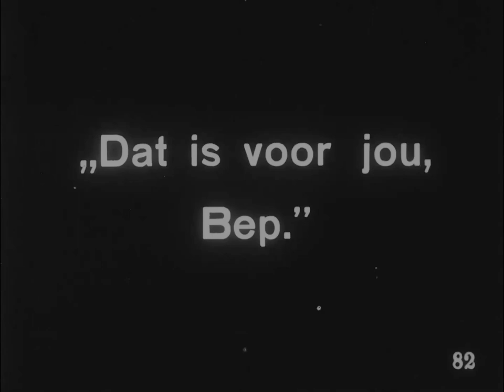The Floor Below 1918 - Mabel Normand, Tom Moore (Clarence C. Badger) ⚡UPGRADE⚡